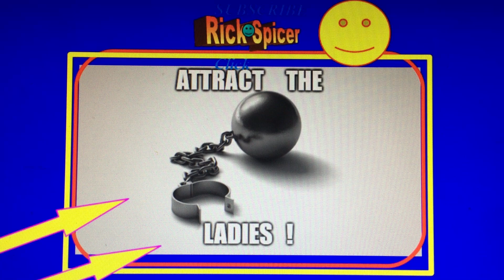COMEDY MEME ----- Made You Laugh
FUNNY FOR YOUR INSIDES Thanks YouTube SONG IS : Snake On The Beach , From YouTube's Library ,Studio ,Sound Pages ,Sound ,
YouTube Creators ,YouTube ,
Suggested , Recommended , , How To , Suggested Impressions , FOR YOU , My List , Update ,Comedy , Funniest , Best , Music ,How To ,Best Channel ,YouTube Creators ,MEME ,MEMES,comedymemes, #funniestShorts,